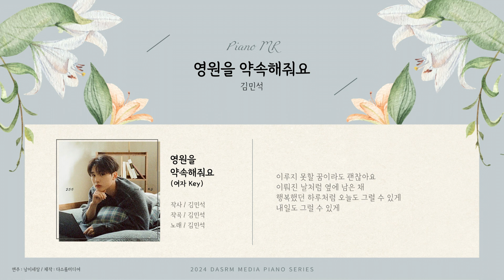[Piano MR/Lyrics] 영원을 약속해줘요 - 김민석 (여자 Key)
피아노 / 김나영(낭이세상)

개인(유튜브등)사용시 출처를 밝히시면 무료로 사용(다운로드및 스트리밍) 가능합니다.
공연(버스킹,결혼식공연포함)이나 상업용 사용시 메일로 사용권을 신청해서 구입해주세요.
무단으로 사용시 큰일납니다.

원곡
작사 / 김민석
작곡 / 김민석
노래 / 김민석

[가사]

너를 처음 봤던 날
세상 흐려지고 너 하나만 보였고
함께 처음 걷던 날
널 사랑하게 될 거란 걸 알았죠

내 고백을 받아주던 날
아침마다 깨었던 꿈을 이룬 듯했고
우리 처음 입을 맞춘 날
너와의 영원이 내 평생의 꿈이 됐죠

영원을 약속해줘요
지키지 못할 말이라도 괜찮아요
짙은 어둠 내린 밤
희망을 줬던 그 달빛처럼
서로가 그럴 수 있게

친구들과 한잔하던 날
이야깃거린 온통 나의 사랑이었고
너와 한 잔 기울이던 날
숨었던 모든 낭만들이 쏟아내렸죠

파도 위에 사라지는 모래성처럼
모든 약속들이 그렇겠지만
우리의 약속만큼은 영원할 수 있길
나의 내일을 약속할게요

이루지 못할 꿈이라도 괜찮아요
이뤄진 날처럼 옆에 남은 채
행복했던 하루처럼 오늘도 그럴 수 있게
내일도 그럴 수 있게